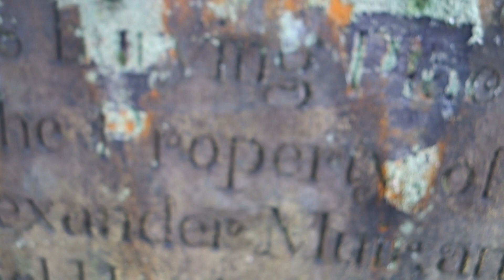Muir Ancestry, Paisley